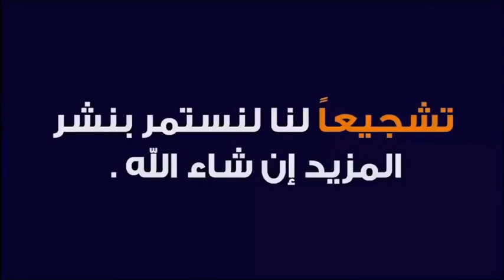اختلاف العلماء حول نقل صلاة الحمعة و التراويح عبر التلفاز و الواتساب ؟ 🕌 مع الدكتور طيب كريبان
جديد 2020 : اختلاف العلماء حول نقل صلاة الحمعة و التراويح عبر التلفاز و الواتساب ؟ 🕌 مع الدكتور طيب كريبان
 ▬▬▬▬▬▬ஜ۩☺۩ஜ▬▬▬▬▬
 ▬▬▬▬▬▬ஜ۩☺۩ஜ▬▬▬▬▬
⛔ أحبابي الكرام ، إذا أعجبكم الفيديو رجاءاً لا تنسوا :

 ▬▬▬▬▬▬ஜ۩☺۩ஜ▬▬▬▬▬
مواضيع سابقة

🕌 عَنْ أَبِي هُرَيْرَةَ، عَنِ النَّبِيِّ صَلَّى اللهُ عَلَيْهِ وَسَلَّمَ قَالَ:
 ▬▬▬▬▬▬ஜ۩☺۩ஜ▬▬▬▬▬
⚠️ توضيح مهم ❗

 ▬▬▬▬▬▬ஜ۩☺۩ஜ▬▬▬▬▬
# هاشتاغ الموضوع #